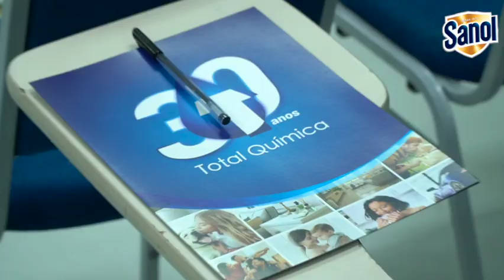Primeiro Curso Sanol para diaristas!!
Como trabalhar com limpeza de forma profissional, evento aconteceu no dia em São Paulo - 23/09/2023. Palestrante Mauro Sátros.  @EspecialistaemLimpeza ​